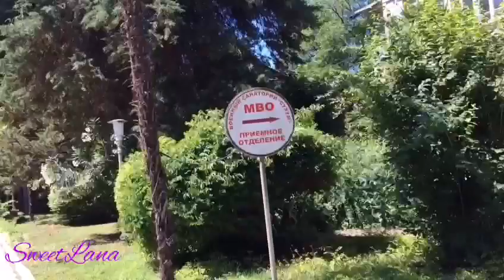ОТДЫХ В АБХАЗИИ / МВО / пляж и санаторий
ВСЕМ ПРИВЕТ!!!